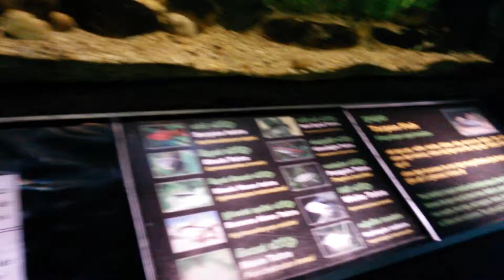The aquarium, Dehiwala Zoo, Sri Lanka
This is the aquarium at the famous zoo. It may be a tad over-rated but it is still good.